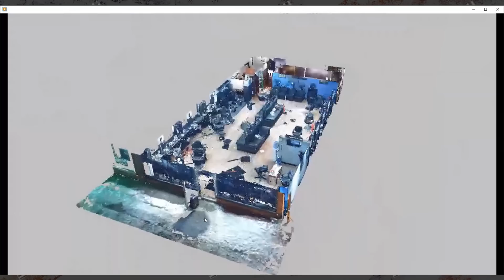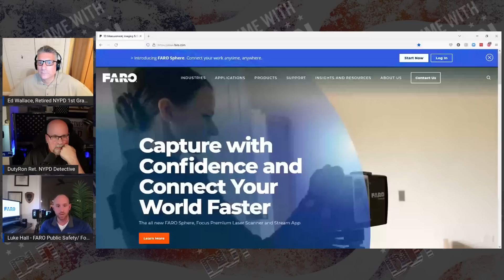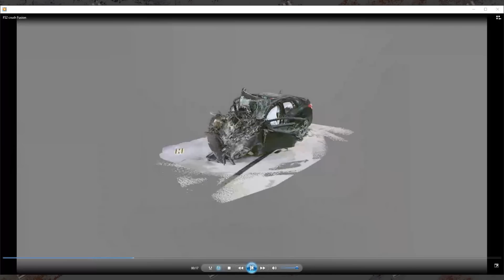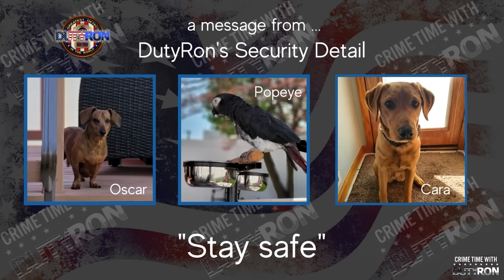Crime Scene at 1122 King Rd and the use of 3D Scanners on Forensic Friday highlights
This is a highlight clip from our last Forensic Friday live stream with Luke hall from Faro Industries who demonstrated how valuable this technology is for Crime Scene unit investigators!

Please Note All content including the presentation thereof on this channel is the property of DutyRon LLC. and protected by U.S. and international copyright laws. You may not copy, reproduce, distribute, transmit, modify, create derivative works, or in any other way exploit any part of copyrighted material without the prior written permission from DutyRon